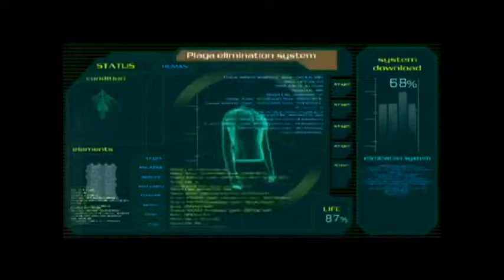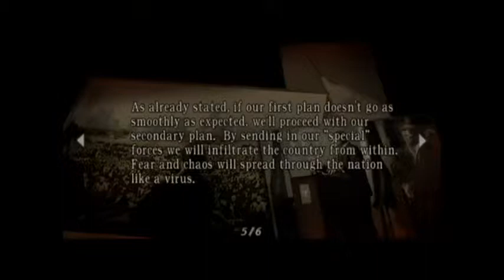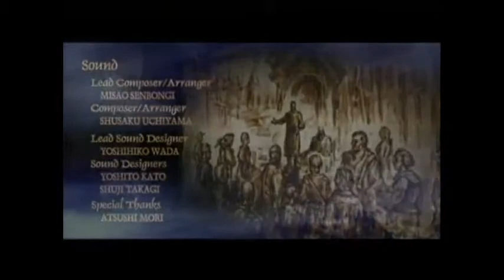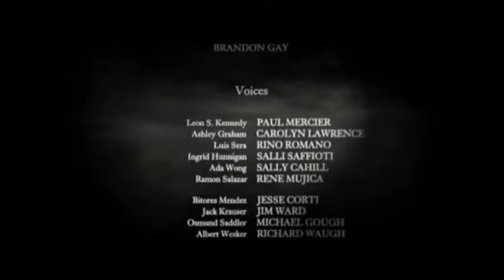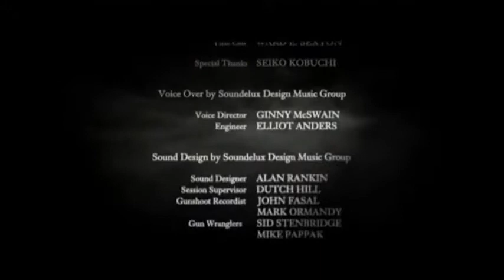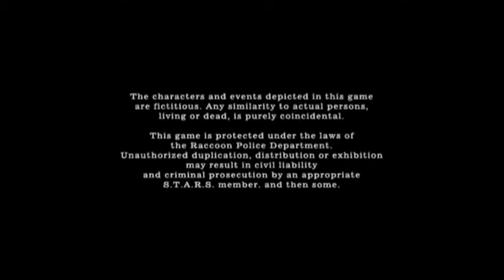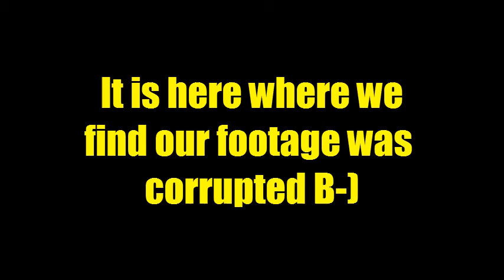Basement Quality TFTB2013 - Resident Evil 4 (Part 20/20)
Taha, Randy, and Pat take on Saddler.

...son of a bitch.

Our video got corrupted for the last four parts, so our backup plan was to use footage from a longplay and edit it to try to make it work as best as it can with our audio.  There are a few things that won't make sense but I did my best to get it to work.  The video I used was
Spazbo4's longplay of Resident Evil 4 (GC) on Cubex55's account, part of longplays.org
Shoutouts to the people that saved this playthrough.